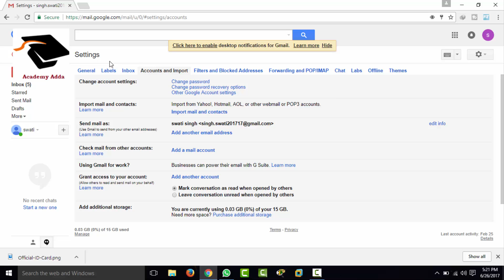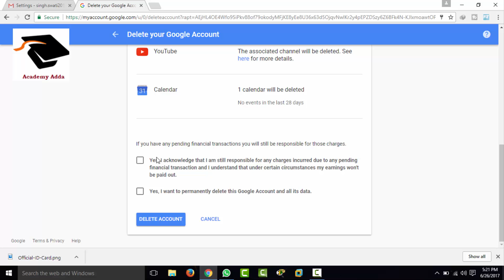How to Delete Google Account permanently in 2minutes ? अपना अकॉउंट डिलीट कैसे करें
Hii guys kaisei hai aap ? Aaj iss video meh hum janenge ki aap kaise apna gmail account  ya google account delete kr sakte hai wo bhi 2minute me.

To puri video dhyaan se dekhiyega or lik krna bilkul bh na bhule.